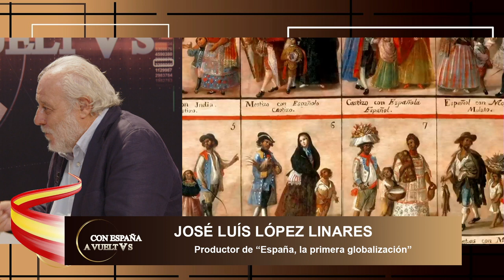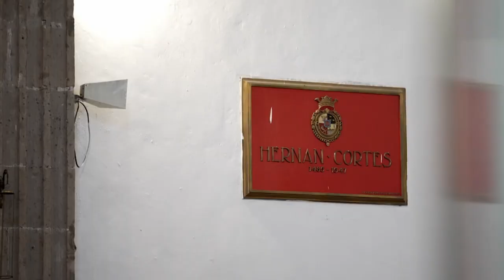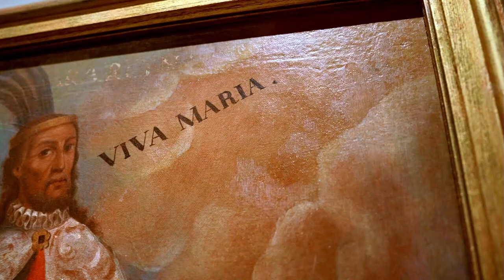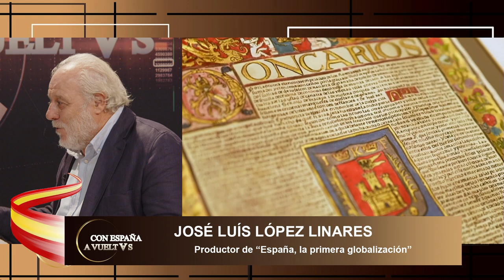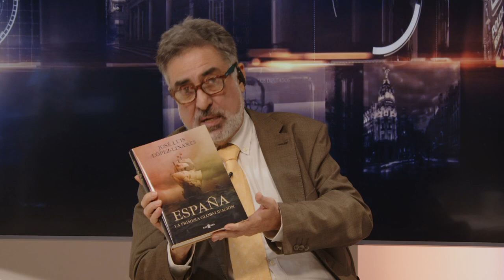Entrevista a el productor José L López Linares para hablarnos de su nueva película “Hispanoamérica”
Hoy en el programa de Con España a Vueltas hablaremos de la amnistía, del acto de Alfonso Guerra y Felipe González, de la manifestación del PP, como Baldoví se pone chulo, cae el poder adquisitivo y de los peajes en las autopistas con Mario Noya y Mario Garcés. En nuestra entrevista contaremos con el productor de “España, la primera globalización”, José Luís López Linares para hablarnos de su nueva película “Hispanoamérica”